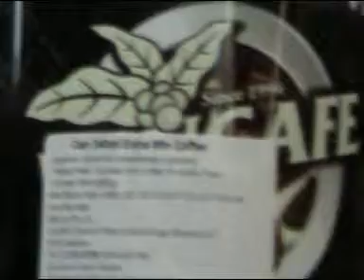Turn The Bass Up!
DarkMaverik breaks out the Bass again to show his progress!

(Stay till the end for a humorous find)